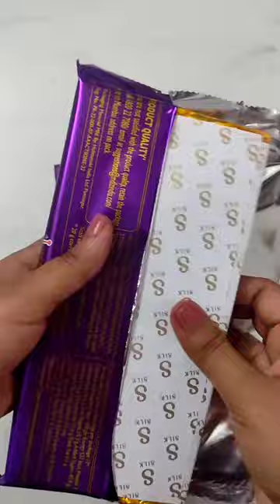Cadbury DairyMilk silk Heart💓Blush // Valentine's Day special💗